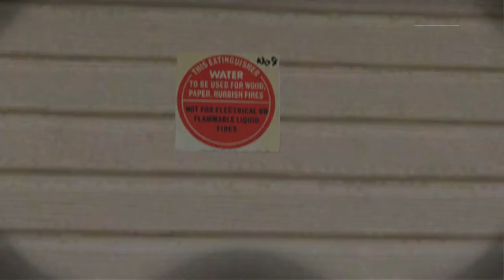Operation Kalinago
Operation Kalinago by [TWC] Timme
British modern, Lingor.